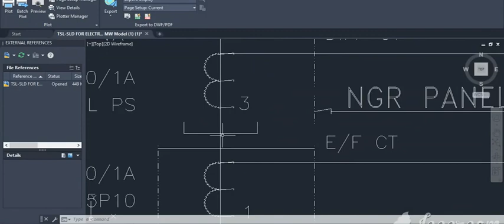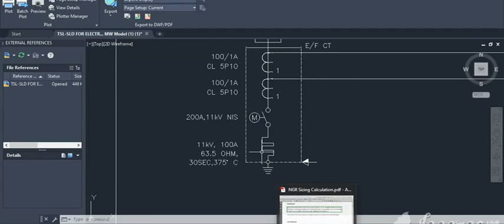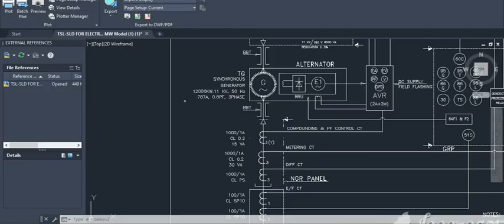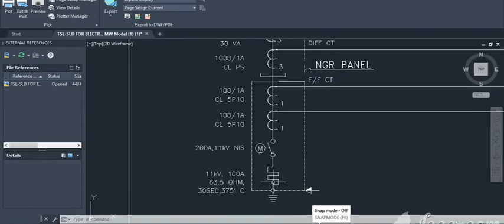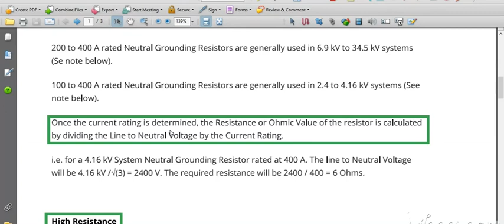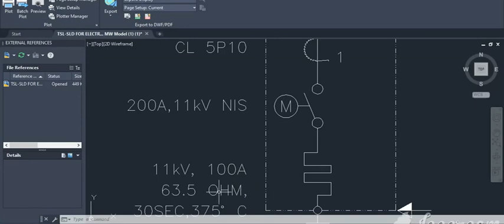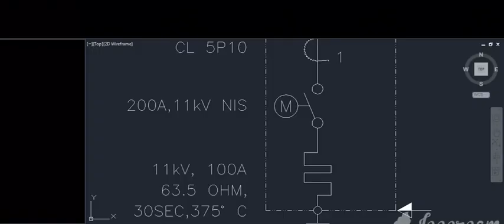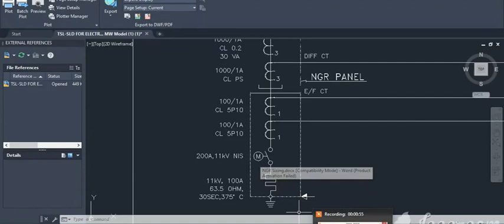Neutral Grounding Resistor Sizing Calculation